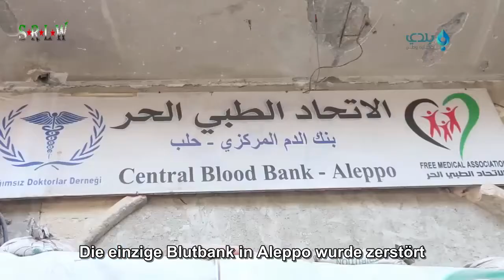Aleppo unter Beschuss, Belagerung und Versorgungsnotstand der Bevölkerung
Aleppo steht unter Belagerung seitdem das Regime Assad die Verbindungsroute kontrolliert.
Der wichtigste Weg, die "Al-Castello Route", ist der einzige Zugang zu den östlichen Stadtteilen und zur weiteren Umgebung. Dies bedeutet, dass mehr als 400.000 Menschen von der Belagerung betroffen sind, sie liegen zudem unter Beschuss von Kampfflugzeugen der Russen und des Regimes Assad.

In den Läden werden Nahrungsmittel und andere Güter knapp, die Bevölkerung steht unter immensem Stress durch die Luftangriffe und der Angst davor, dass die Krankenhäuser überhaupt keine Versorgung mehr leisten können.

Die internationale Gemeinschaft antwortet mit Schweigen und toleriert damit die Kriegsverbrechen von Assad und seinen Verbündeten, mit Name von Russland.

Bericht von Saleh Abu Ismael
Baladi News Network.
26. Juli 2016